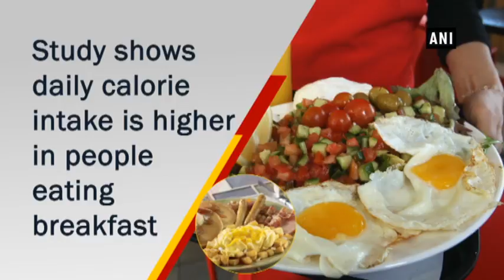Eating breakfast may not induce weight loss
New Delhi, Feb 1 (ANI): There is no good evidence to support the idea that eating breakfast promotes weight loss or that skipping breakfast leads to weight gain, finds a review published in The BMJ on Thursday. Study shows that daily calorie intake is higher in people eating breakfast and that skipping breakfast does not cause greater appetite later in the day. Study further say that their review questions the popular recommendation that eating breakfast can help with weight control. While previous studies have suggested that eating breakfast is linked with maintaining a healthy weight, a team from Monash University in Melbourne analysed the effect of regularly eating breakfast on weight change and daily energy intake and found that total daily energy intake was higher in groups who ate breakfast compared with those who skipped it (an average of 260 more calories consumed in a day) regardless of their usual breakfast habits. The results of the study showed that those who skipped breakfast were on average 0.44 kg lighter. However, the effect of breakfast on weight did not differ between people with normal weight and those who were overweight. While previous studies have suggested that eating breakfast may help with weight loss because of the efficient burning of calories early in the day preventing overeating later on, reviewers found no significant difference in metabolic rates between breakfast eaters and skippers. Furthermore, despite common belief, skipping breakfast was not linked to people feeling hungrier in the afternoon.